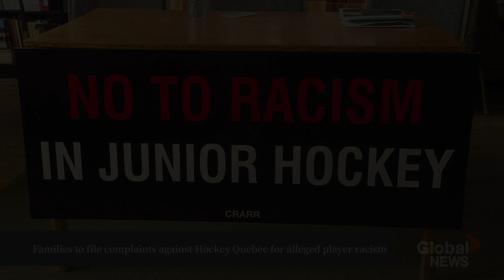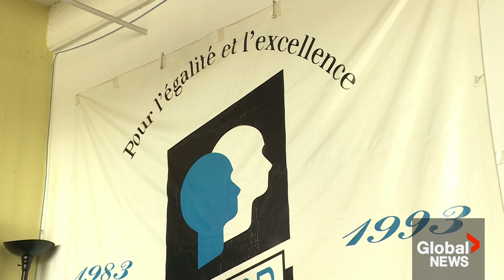Quebec family alleges Hockey Quebec not doing enough to combat racism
A biracial teen and his mother said Sunday they would file a complaint against Hockey Quebec with the province’s Human Rights and Youth Rights Commission following an incident during a hockey game last December where the n-word was allegedly used against the 16-year-old.

“He thankfully didn’t hear it himself, but his teammates did and they notified the referees,” said the teen’s mother, Laurie Phillips. “Because the referees didn’t hear it, nothing was done about it.”

The mother and son say Hockey Quebec is not doing enough to combat anti-Black racism against junior players.

As Elizabeth Zogalis reports, the family wants to ensure other players don’t face discrimination.